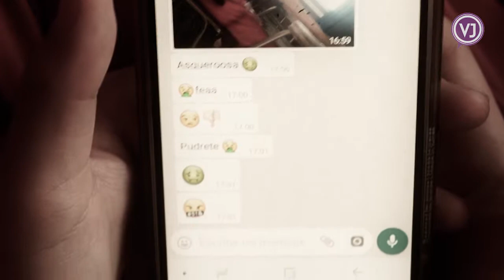Cyberbullying - C.E. Santa Mónica